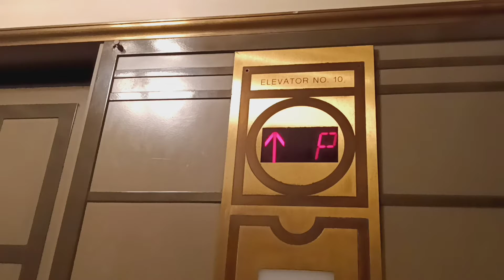Otis traction elevators at Grand Central Terminal (Manhattan, NY)